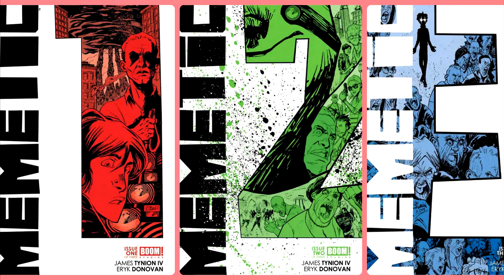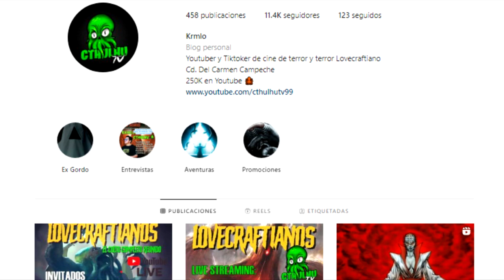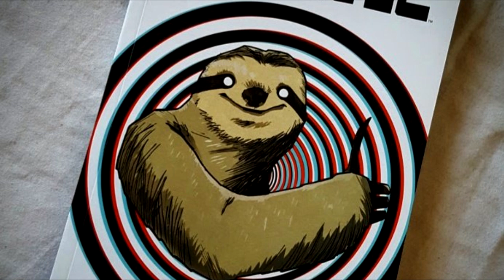El MEME que Destruirá el Mundo RESUMEN Y Explicación MEMETIC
El comic de HORROR COSMICO sobre un meme que provocara la destruccion de la humanidad. MEMETIC